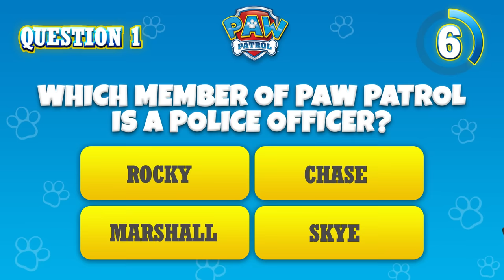Pups Rescue Chickaletta's Statue! - PAW Patrol - Cartoons for Kids Compilation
In this cartoons for kids compilation, the PAW Patrol rescue Chickaletta's statue from Mayor Humdinger and save Adventure Bay from a swarm of mysterious butterflies!